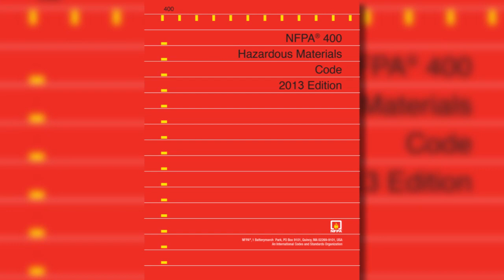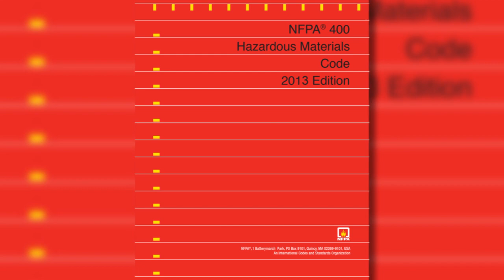Behind the Scene, NFPA 400 and West, TX - NFPA Journal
Nancy Pearce, Senior Fire Protection Engineer, Industrial & Chemical Engineer, Hazardous Chemicals/Materials, sits down to talk about the code making process for NFPA 400.  Nancy takes us from the day of West Fertilizer Company explosion to where the code stands now.  To read more about the changes to NFPA 400 visit the NFPA Journal.